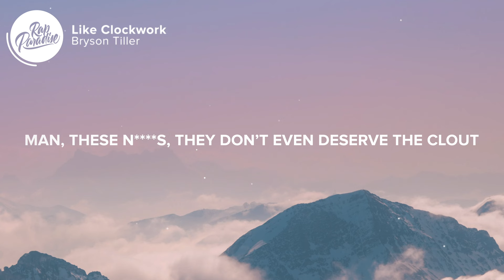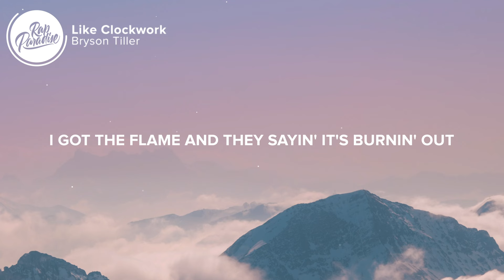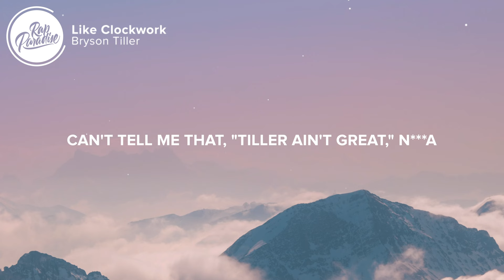Bryson Tiller - Like Clockwork (Lyrics)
⚡️Man, I guess it all worked out

[Intro]
Yeah
Yeah, yeah

[Chorus]
I'm gettin’ to it like clockwork now
My haters clocked in, they all burned out
They talk shit, but it's my turn now
And it should've been my first route
Young Tiller, what the fuck was you worried about?
Who was talkin’ all that shit? I'ma bury them now
I'ma tell it like it is, I'm airin' 'em out

[Verse 1]
But when I think about it, I should be blurrin' 'em out
You can’t be in this picture, no certain, no how
Man, these n s, they don’t even deserve the clout
I got real n s all in my circle now
I'm in the hills with a shawty, she workin’ out
Right by the pool, and I got business mеrgers now
I love the viеw and I ain't trippin' off burdens now
I kinda knew this shit was comin'
I’m learnin' how, how to manifest
I can't stress it enough, gal
You don't believe in yourself, you won't get nothin' at all
But when you pleadin' for help, you won't gettin' nothin' at all
You n s greedy, and this is not one for all
This industry full of lames and a bunch of fraud n s
So don't ask me why Ion't fuck with y'all n s
But I got Swan with me, and Richie and Pardi
Neil, Chase, Rol, Angela, Mike in Atlanta
But I know if I call him, he gon' answer then
We all family, T R A P S O U L, we at the GRAMMYs, yeah
Rap flows, but I'm croon like Sammy, yeah
I think it's clear why they don't understand me
I took the L's that these n s wanted to hand me
And humbly, I fell back, makin' a plan for me
To comeback healthy
I don't know what held me back for so long
But look now

[Verse 2]
Matter of fact, I put this shit in the furnace now
So don't be comin' to me with all that word to mouth
I got the flame and they sayin' it's burnin' out
But if I light the shit again, I'm burnin' it down
I'ma write a hit again, I'm writin' it now
I really couldn't give a fuck 'bout who likin' me now
I'm the guy that these critics is writin' about
But what I'm writin worth a milli', how could you feel me?
Can't n***a, I don't care how you rank a n***a
I blessed you, you should really be thankin' a n***a
I made your favorite rapper bring his A-game with him
And his A-game still can't hang with 'em
Fuck a hater and whoever came with him
And this is to whoever lost faith in him
Can't tell me that, "Tiller ain't great," n***a
I got the fire on the way, better wait, n***a
Goddamn

[Chorus]
I guess it all worked out

Picture credit
📷 Ryan Klaus